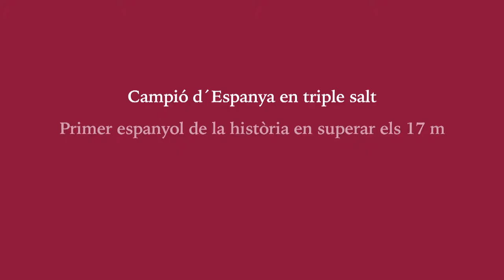Pablo Torrijos, medalla al Merito Deportivo